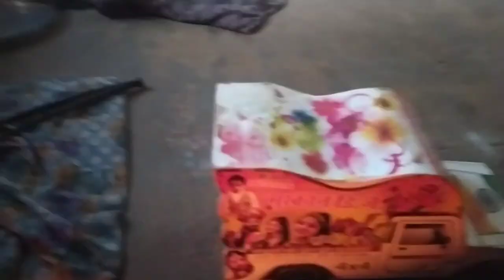mini dj sound system toys